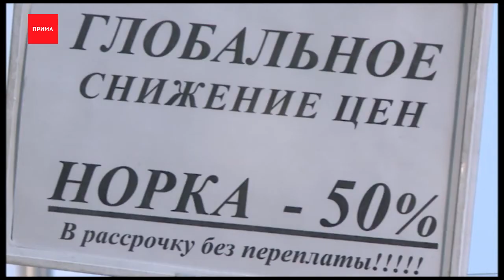Какие шубы носить в новом сезоне?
Зима как всегда неожиданно пришла в Красноярск, и пора скорее думать, в чём ходить ближайшие месяцы. Как одеваться стильно и тепло, смотрите в рубрике «Дельные вещи».

Норковые шубы — вот что никогда не выйдет из моды. А значит, дизайнеры и дальше предложат нам стильные варианты. Например, классические модели, удлинённые и тёплые, идеально для нашей зимы.
Или укороченные варианты, стильные, не мешают ногам, а рукав при желании можно отстегнуть. В них будет удобно и водить автомобиль, и прогуляться на улице.
Но особняком здесь стоят белые норковые шубки, они действительно смотрятся эффектно, подчёркивают индивидуальность и роскошь.
А вот тренд этого сезона — шубки из мутона кёрли. Это порода овец с завивающимся мехом. Изделия очень лёгкие и тёплые, а выглядят скорее как пальто. И такие же элегантные и изысканные.
А дизайнеры уже вовсю экспериментируют — вот очень необычная шуба-пуховик. Отлично подойдёт девушкам, которые хотят выглядеть ярко и подчеркнуть свою индивидуальность.
В МВДЦ «Сибирь» открылась выставка шуб «Зимняя сказка», здесь главные новинки сезона. Лиса, енот, норка, кёрли и другое. Есть и огромный выбор головных уборов, дублёнок и курток из эко-кожи. Торопитесь, сейчас действует акция, скидки до 50 процентов, почти летние цены.

Артём Юхневич:
— Шуба — покупка не на один сезон. Поэтому она должна быть тёплой, красивой и качественной, такой, как у нас, на выставке «Зимняя сказка». Все представленные изделия исключительно из российского меха. Каждая шуба проходит строгий контроль качества и сопровождается гарантией 2 года.

Цельная норка от 39 тысяч рублей, мутон от 5 тысяч. Есть возможность кредитования и рассрочки. Выставка работает до 28 ноября.